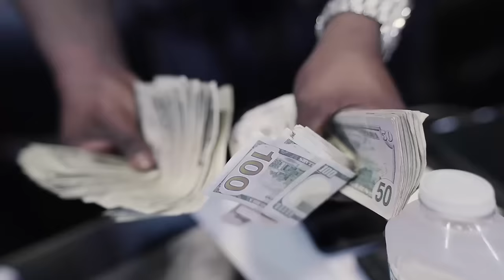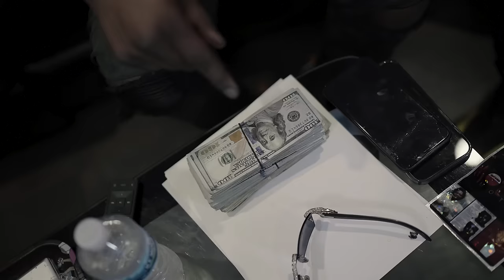Fmb Dz - DZ Flow